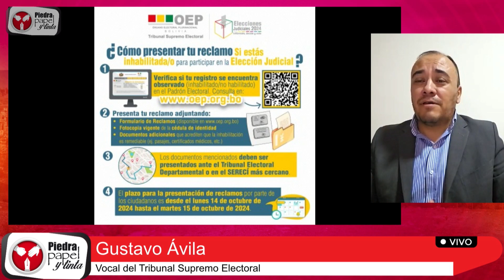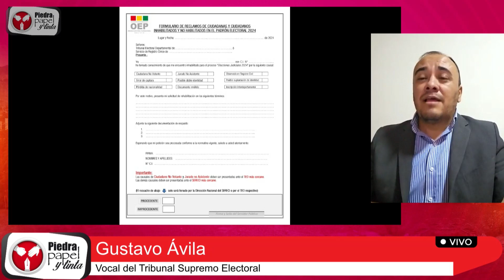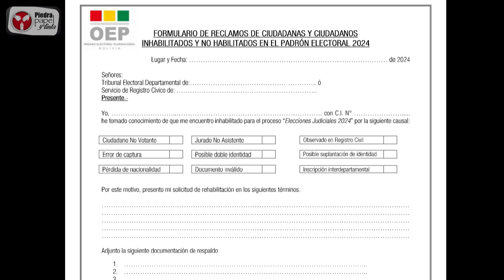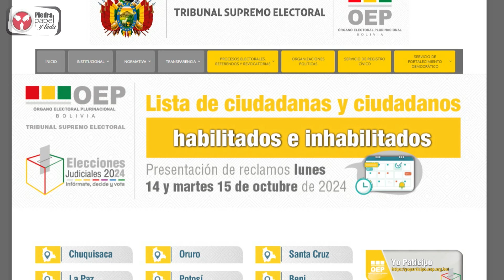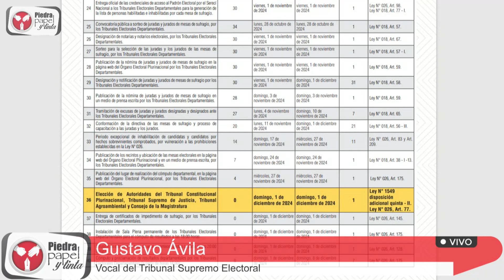El Vocal del TSE, Gustavo Ávila, explica qué deben hacer los inhabilitados para votar en elecciones